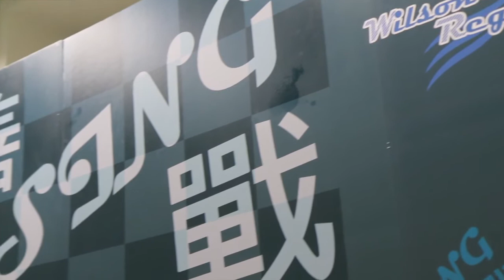WilsonC Region 慈善Sing戰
基於各界朋友的支持，近幾年來，本公司服務範圍已擴展到私人派對、公司活動、學界活動！

*** 尊重自己，尊重別人，保護個人版權，切勿私自下載，否則後果自負！ ***